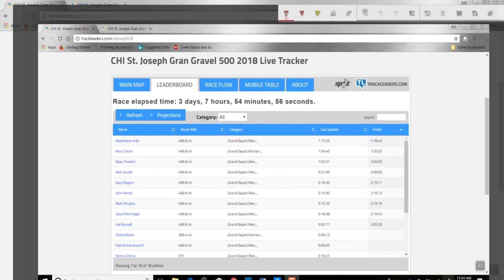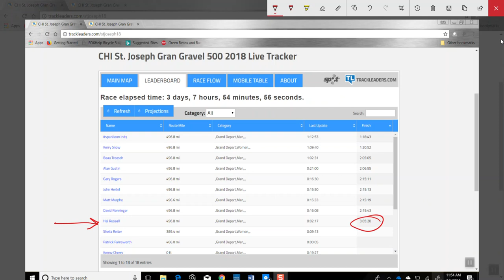2018 Gran Gravel 500 Day 4 Update; 1200 hours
Hal Russell finishes with a string of riders following suit.  Our fearless Lanterne Rouge makes his way to the southern sections of the Davy Crockett National Forest.  Congrats to all finishers thus far, and godspeed to those still on the course.